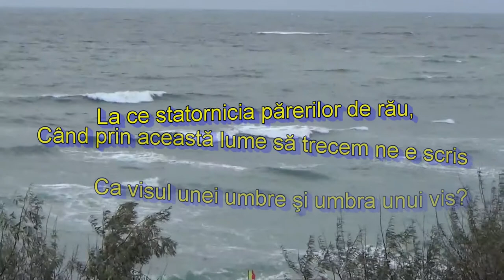vara... 2022 CONSTANŢA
întâlnire Rica şi Costel, George, Nicu şi Tuţa, Eugen şi Aneta